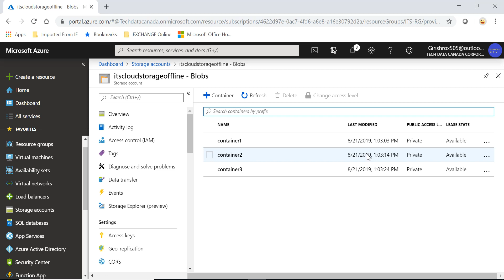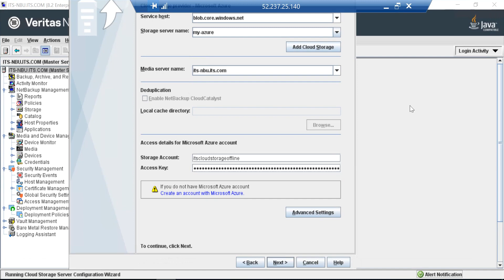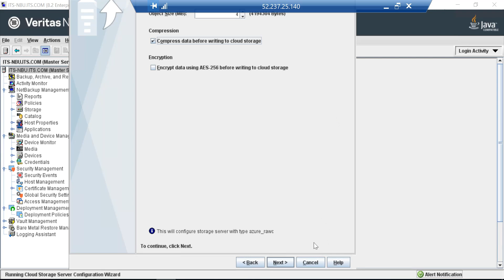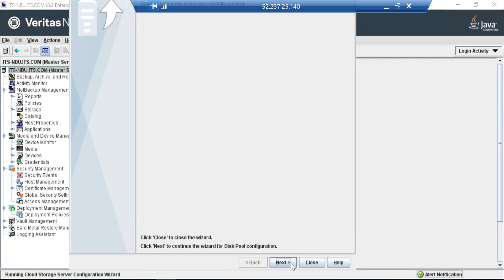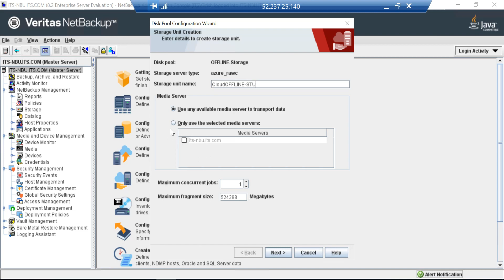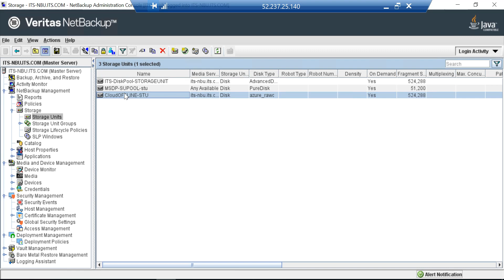Veritas NetBackup(VNBU) 8.2 - How to configure azure blob with NBU?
Sending Data offsite using NetBackup 8.2 to azure blob storage?